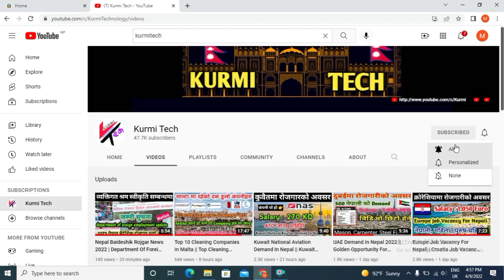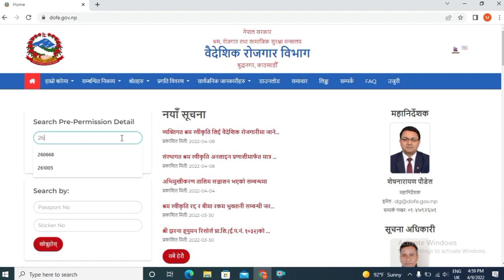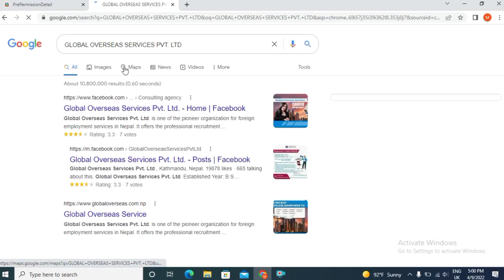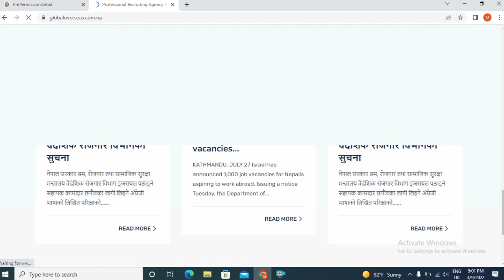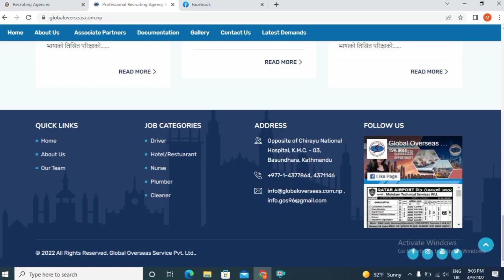Qatar Airport Demand In Nepal 2022 | Qatar Job Vacancies At The Airport | New Demand For Qatar 2022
Hi
   kurmi tech
About this vedio

qatar airport demand in nepal 2022
Qatar job vacancies at the Airport
New demand for Qatar 2022
Nepal embassy Qatar salary list 2022
Qatar Job Demand in Nepal 2078
Qatar Airways Vacancy 2022
Qatar Airport Jobs for freshers 2022
Qatar Vacancy in nepal 2022 april
Qatar Airport Job vacancy 2022
Qatar Job vacancies at the airport Driver
Qatar Airways career
Qatar Airport Job Vacancy 2021
Fmm Qatar Airport vacancy
Qatar Airport Jobs Trolley Boy
Qatar Airport job Vacancy online application form
Qatar demand in Nepal 2022
Qatar demand in Nepal 2079
Qatar Jobs 2022 online apply
Urgent jobs in Qatar 2022
Jobs in Qatar 2022 for Female
FIFA World Cup Qatar Jobs 2022
Security Jobs in Qatar for World Cup 2022